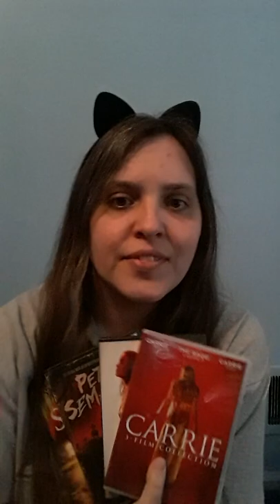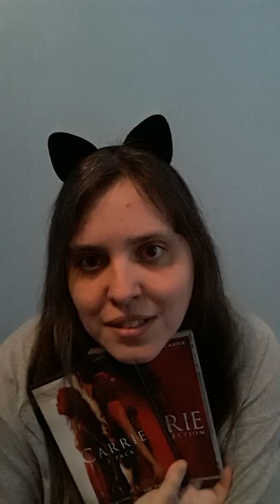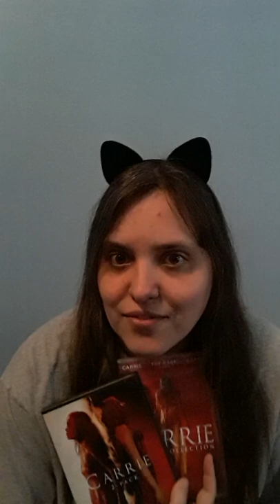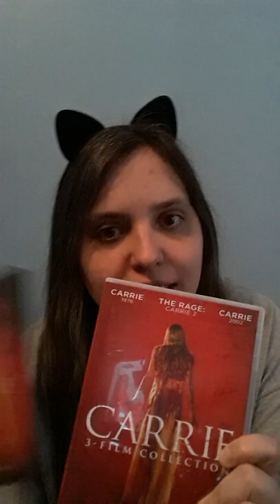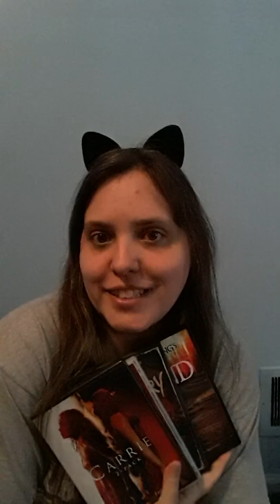My Horror BluRay and DVDs Collection PT4🎃🎈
PART FOUR!!!🎃🎈

My HORROR BluRay and DVDs!
My favorite quotes, things about the movie, and my first time experiences! Stephen King!